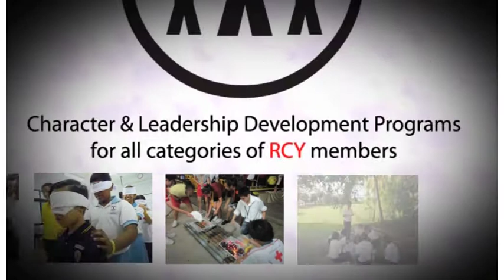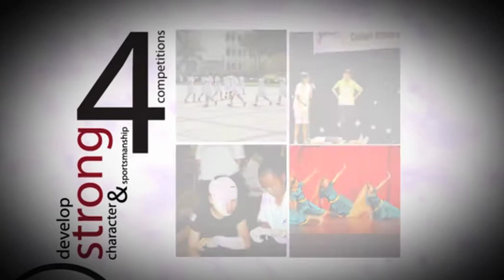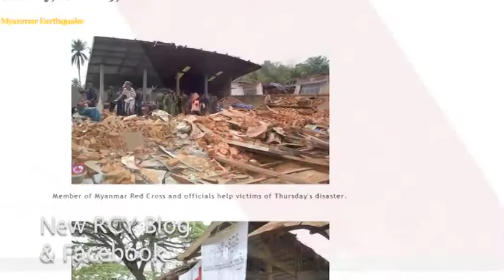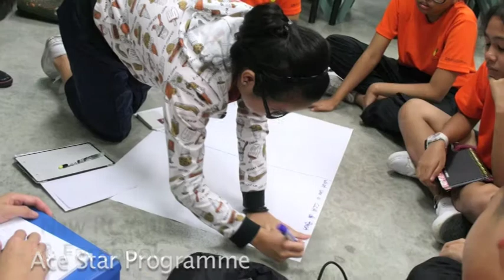SRCY events of 2010 video (A&P 2011)